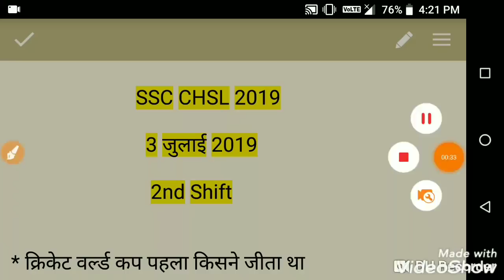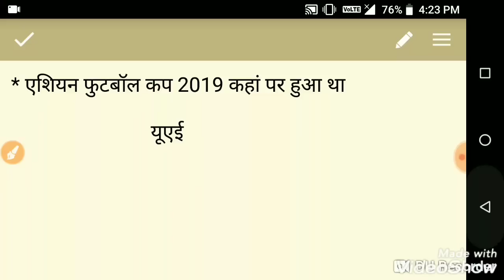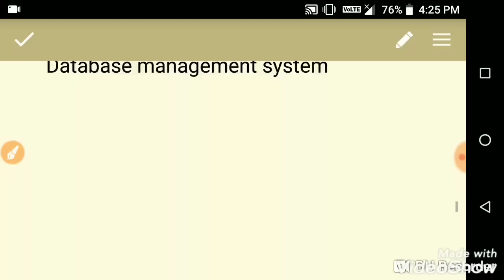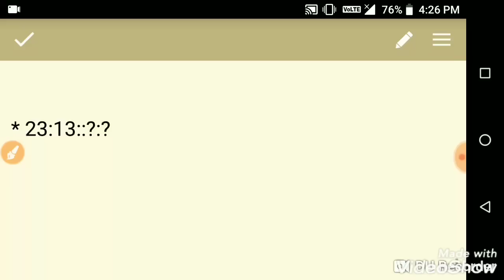ये प्रश्न पूछे गये//SSC CHSL 3 July 2019 2nd Shift Fully Solved Paper with ANALYSIS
Ssc chsl 3 july 2nd shift fully solved paper.